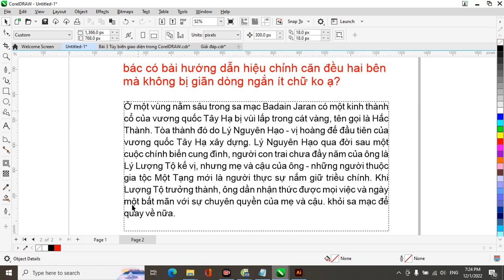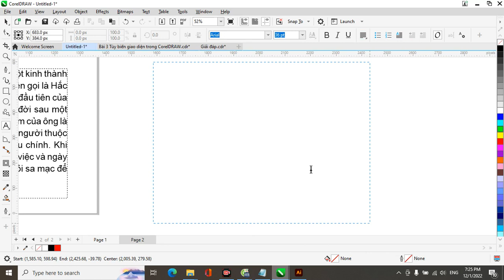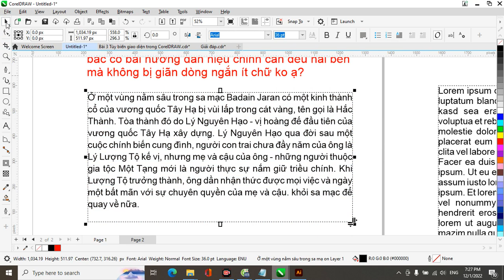Hướng dẫn cách căn cả 2 lề trái phải nhưng không bị giãn dòng cuối ít chữ trong CorelDRAW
Video này sẽ giải đáp cho các bạn lý do vì sao các bạn tạo hộp văn bản bị căn đều cả 2 lề trái phải, đồng thời bị giãn dòng cuối rất xấu và cách khắc phục